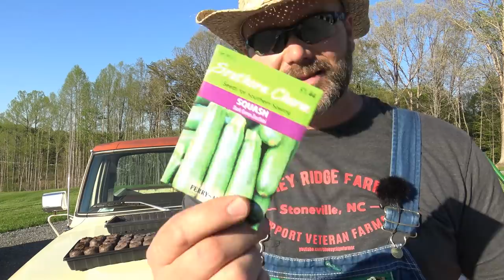How to Plant Garden Vegetable Seeds...Simple...Awesome and Effective!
How to Plant Garden Vegetable Seeds...Simple...Awesome and Effective! Today we'll jump right into the gardening season by teaching you how I plant my seeds in peat pellets every year for garden success! I sure hope you all enjoy the video! A great DIY gardener tips and tricks vid...even a seasoned gardener might learn something!

Support the farm! Pick up a nice Hat or Shirt in our online farm store

Looking for something we used in a vlog? Click here to our Amazon store!

Best Watch I've ever owned

Oakley Gas Can Sunglasses

DJI Mavic PRO Drone

Sony 4k Handycam

Go PRo Hero 4 (4k video)

STONEY RIDGE FARMER'S FAVORITE BOOKS:

How to win friends and influence people

THE WOODLAND HOMESTEAD: (Wranglerstar)

PASTURED POULTRY FOR PROFITS

SALAD BAR BEEF

FOLKS THIS AINT NORMAL (JOEL SALATIN)

MINI FARMING (SELF SUFFICIENCY ON 1/4 ACRE)

RICH DAD--POOR DAD: WHAT THE RICH TEACH THEIR KIDS ABOUT MONEY